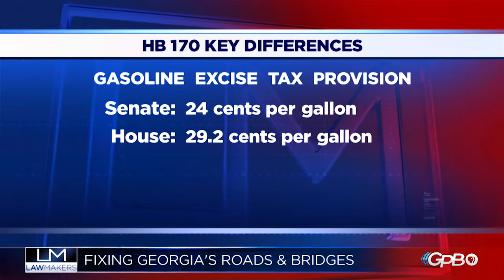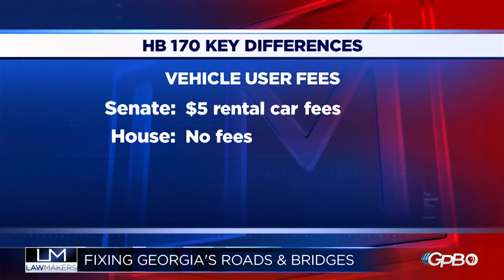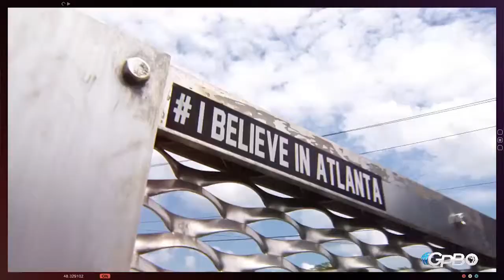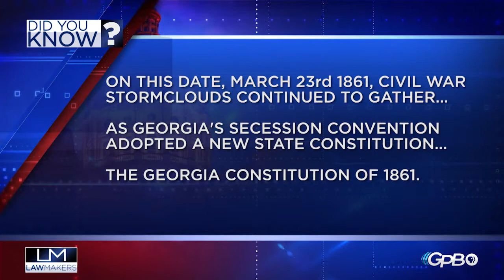Lawmakers - March 23, 2015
Day 34 of the regular session of the 2015 Georgia General Assembly.